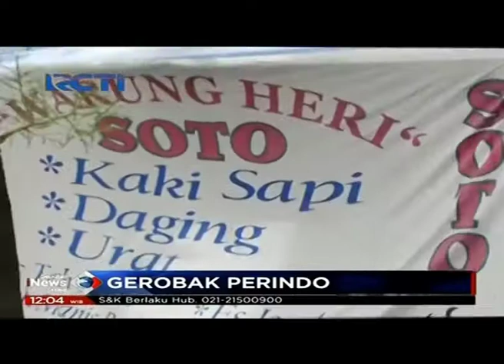Gerobak Perindo Bantu Usaha Rakyat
Gerobak menjadi daya tarik tersendiri para pedagang kaki lima karena itu Partai Perindo membantu masyarakat dengan memberikan gerobak menarik untuk usaha mereka